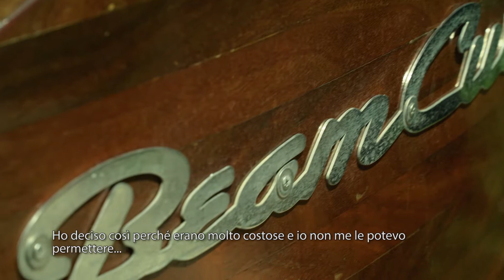DREMEL 4300 - Joe Beam - Maker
I tools DREMEL rendono semplice ogni lavoro. Joe vi mostra in questo video come la potenza del DREMEL 4300 permetta di lavorare su diversi tipi di progetti, per periodi anche lunghi, con precisione e facilità.